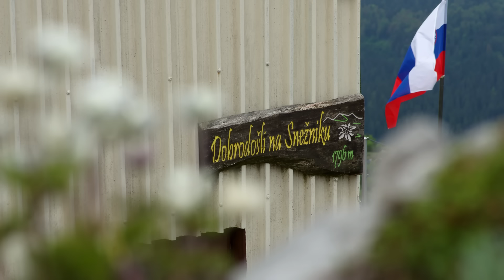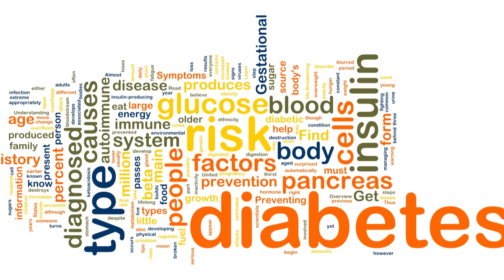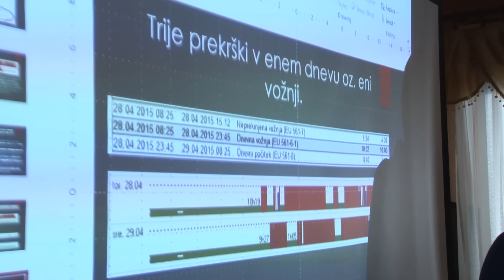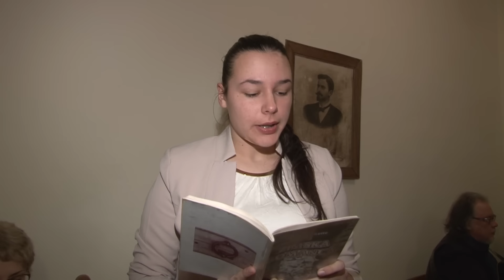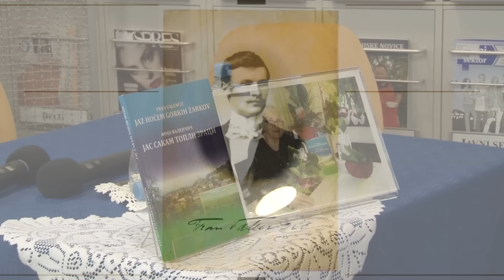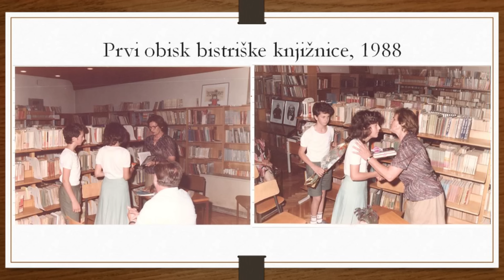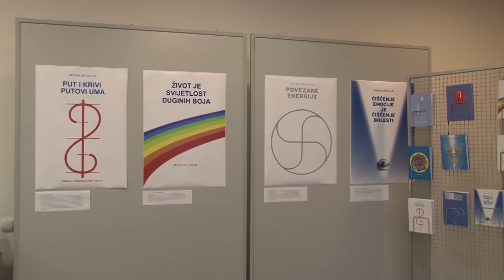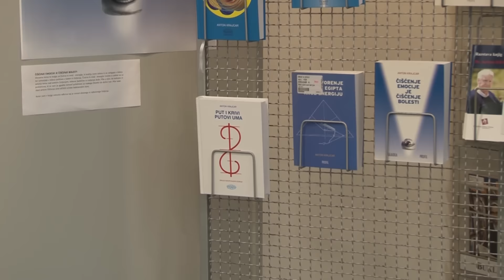Bistriški utrinki januar 2017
informativna mesečna oddaja TV Galeje